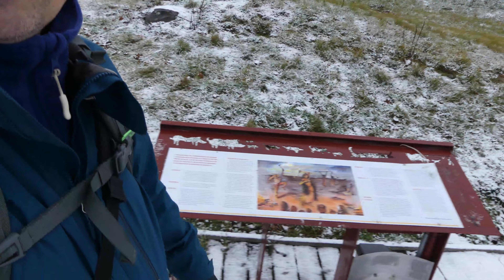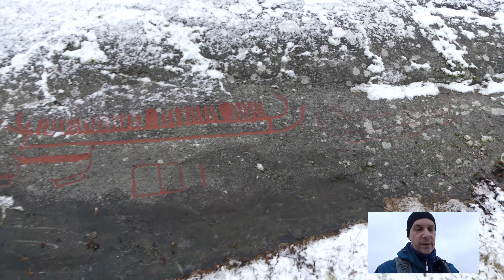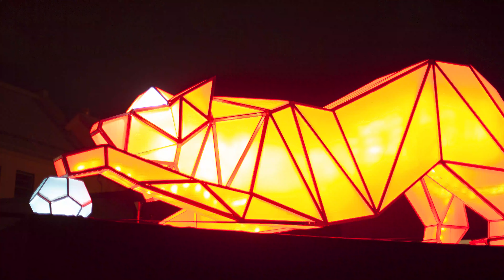Norrköping day 3 of 3 as a tourist | Travel vlog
Swedish spa
Rock carvings of Himmelstalund
Beaver evidence
Harbour
Christmas music from the City Hall bell tower
Nya torget (The new square)
Some pictures and sad music at the end.